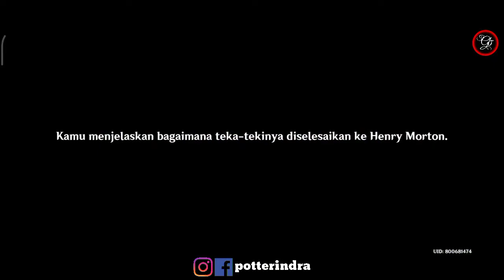Hidden Quest Secret Island - Genshin Impact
Tips 5 In Secret Island make Your Hidden Quest Island Secret. a lot of item drop
Character minimum Level 40 and you need for clear enemy. anyway i am from Indonesia
any question send in commentar. thanks for visit
get a mora 60000 get artifact star 4

Record Games : AZ Screen Recorder
Camera : Asus Pro M1 3/32
Hp Record : Redmi 9 4/64
🥰ID Mobile Legends username : potterindra
🕹 1. Download Genshin Impact ! :
2. Total Kuota Hingga 6.65 giga
3. Info Games :